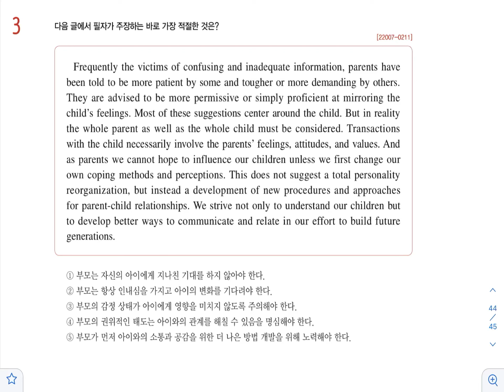주장 / 2023학년도 수능특강 영어독해연습 204쪽 3번